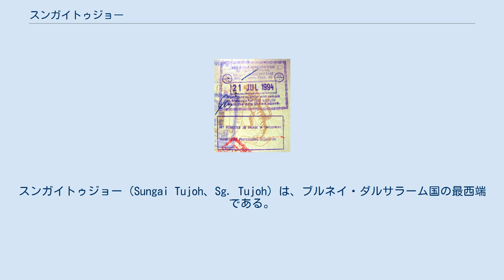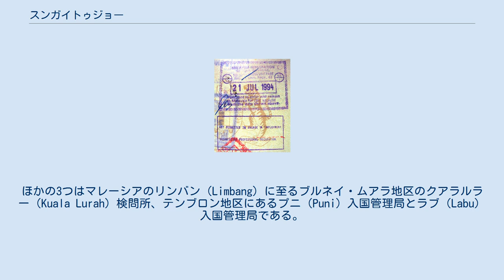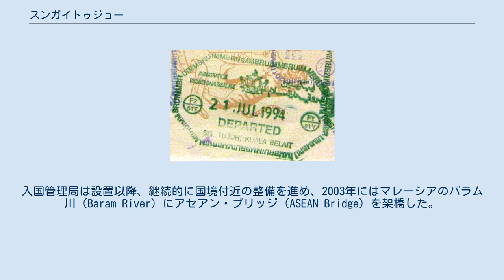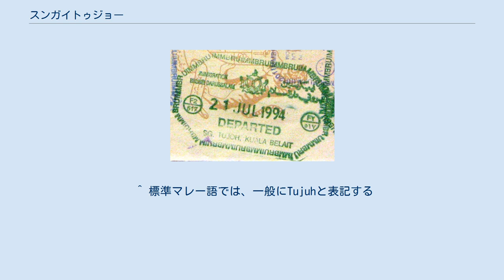スンガイトゥジョー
スンガイトゥジョー（Sungai Tujoh、Sg. Tujoh）は、ブルネイ・ダルサラーム国の最西端である。
ブルネイのブライト地区に位置する。
スンガイトゥジョーは2つのブルネイマレー語からできた地名であり、「スンガイ」（Sungai）は「川」または「小川」、「トゥジョー」（Tujoh）は数字の7を意味する。
つまり、日本語に直訳すれば「7番目の川」となる。
 スンガイトゥジョー村（Kampong Sungai Tujoh）と呼ばれることもあるが、この地域には元々の集落は存在しなかった。
税関・税務局・入国管理局が置かれ、46名の入国審査官が勤務する。
警察官も配置されているが、その任務は国境の監視、国家の安全保障、犯罪対策である。
 スンガイトゥジョー国境検問所のブルネイ出国印 スンガイトゥジョー国境検問所のマレーシア入国印 スンガイトゥジョーはブルネイのブライト地区最西端に位置し、国境を挟んでマレーシア・サラワク州のレンティス村（Kampong Rentis）と向かい合う。
スンガイトゥジョーは西と南がマレーシアとの国境に接し、東はブルネイのスンガイ・ティガ村に接し、北は南シナ海に面する。
 ブルネイにはサラワク州へ至る陸路の国境検問所が4か所あるが、そのうちのブライト地区にあるものはスンガイトゥジョー検問所が唯一である。
ほかの3つはマレーシアのリンバン（Limbang）に至るブルネイ・ムアラ地区のクアラルラー（Kuala Lurah）検問所、テンブロン地区にあるプニ（Puni）入国管理局とラブ（Labu）入国管理局である。
 スンガイトゥジョーはブルネイの国王によって、長い間、王領であると主張されてきた。
事態が変化したのは1882年で、時の国王アブドゥル・モミン（Abdul Momin）は、永久に年間6,000ドル支払い続けることを条件に、バラム盆地30,000km2を白人の王が統治するサラワク王国に割譲した. 現行の国境は1958年にイギリスによって画定された。
当時のイギリスがサラワク植民地の主権を有し、ブルネイを保護国にして外交の責任を保持していたからである。
1960年代にサラワク州ミリ市とサラワク州西部およびブルネイとの間の人や物の流れを制御するために、入国管理局が建設された。
入国管理局は設置以降、継続的に国境付近の整備を進め、2003年にはマレーシアのバラム川（Baram River）にアセアン・ブリッジ（ASEAN Bridge）を架橋した。
 2005年には初めてフリークエント・トラベラーズカード（frequent traveller's card）をスンガイトゥジョーで導入した。
これはブルネイ・マレーシア両国の住民が両国間を往来する際に、パスポートの代わりの正式な証明書として、「マイカッ」（Mykad）というスマートICカードを利用することができるようになった。
 マレーシアの国境を横断するフェリーに接続するいくつかの主要道路（11km）とラサウ橋（Rasau bridge）は舗装されている。
 クアラブライト発の定期的な路線バスがスンガイトゥジョーに乗り入れており、スンガイトゥジョー入国管理局が終点となる。
この先マレーシアに向かう場合、乗客は税関と出入国審査を通過し、徒歩でミリ行きのバスに乗り換える必要がある。
 ^ 標準マレー語では、一般にTujuhと表記する